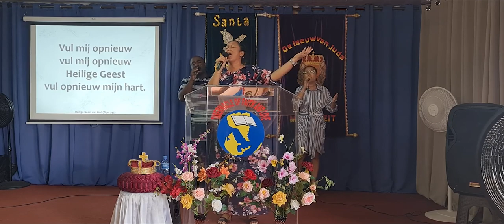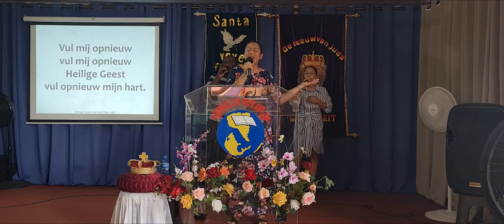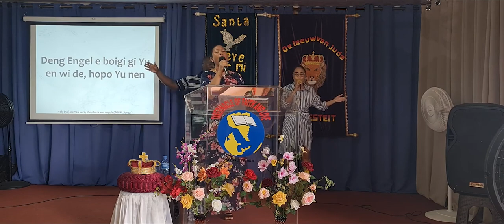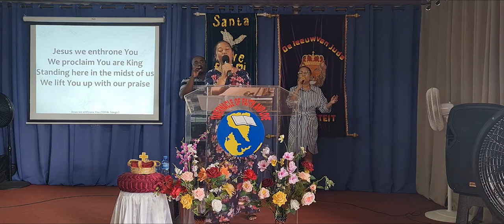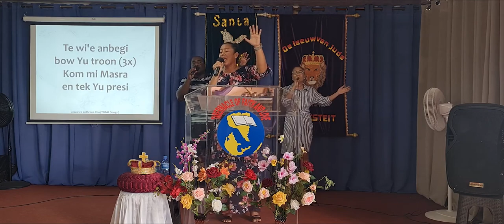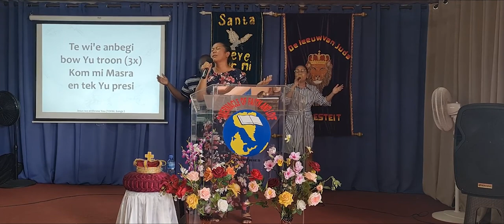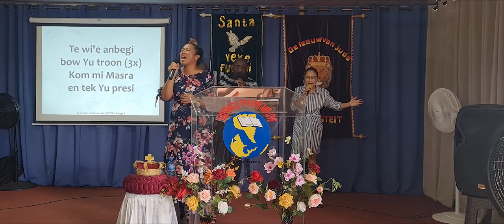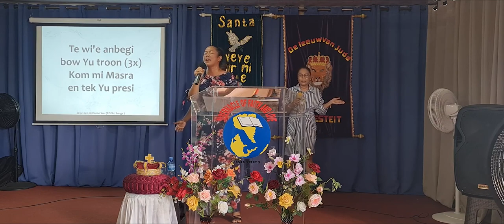Praise & Worship 25 Februari 2024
Praise & Worship @ Gebedsdienst
o.l.v. Zs Monique Towikromo